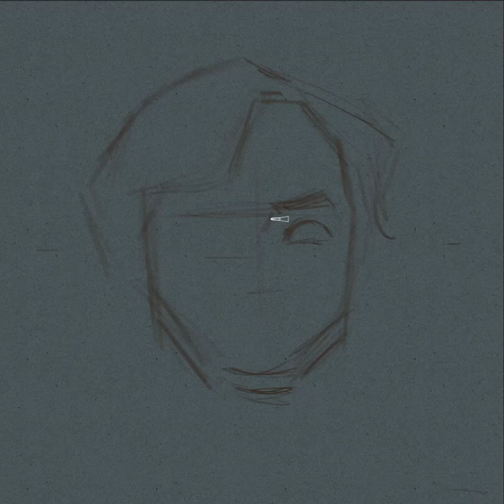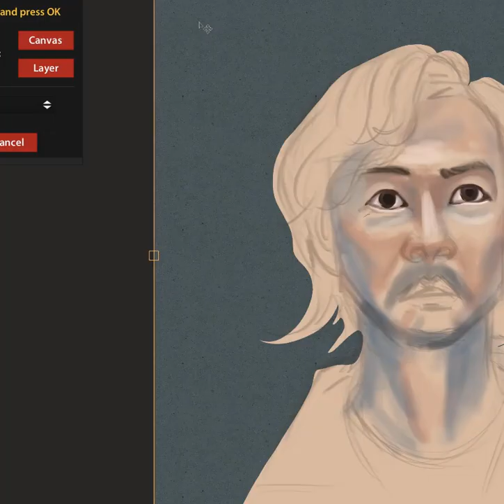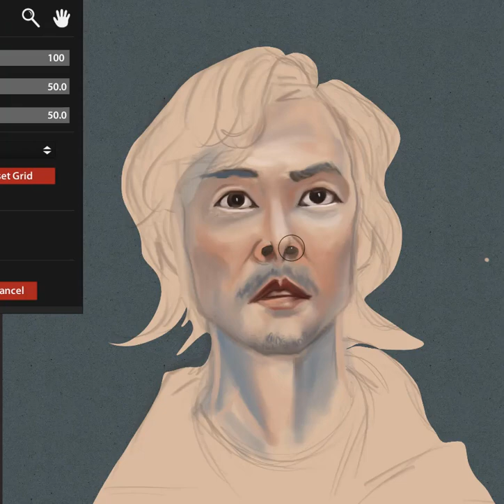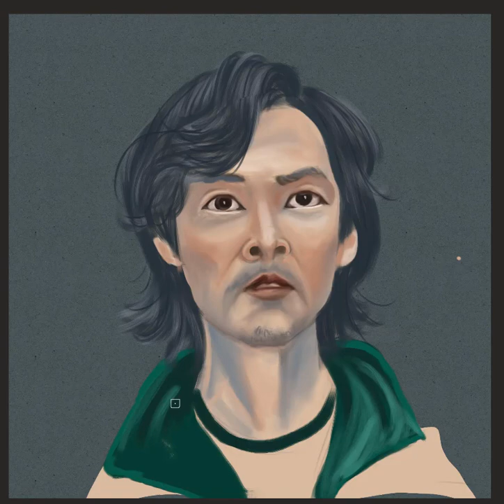Squid Game 2 - Lee Jung-jae as Seong Gi-hun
I was hoping they do not proceed with Squid Game 2. I really hate this sequel business. The story becomes a never ending tale which frustrate me no end.